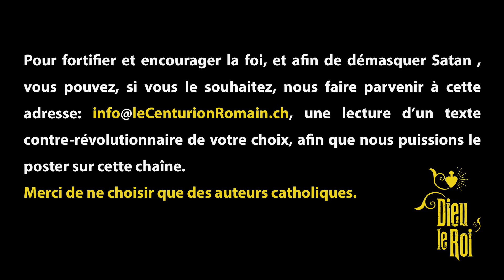Au sein de la FSSPX, point de Salut ! - Lettre ouverte du Père Barbara à la Fraternité Saint Pie X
*Lecture de la Lettre ouverte du Père Barbara à la Fraternité Sacerdotale Saint Pie X* - Paru en 1992, dans la revue trimestrielle "Forts dans la Foi".

*En collaboration avec la chaîne du centurion romain* : @lecenturionromain2123

*Pour ceux qui ont la capacité d'écouter et de comprendre ce document, vous ne pourrez pas plaider votre ignorance si vous continuez à demeurer dans la FSSPX.* En effet, votre ignorance sera coupable.

*"On ne peut pas défendre la Foi, en transgressant la Foi".*

*Document essentiel pour le Salut des âmes :*
J'espère, de tout coeur, que plusieurs fidèles et clercs de la Fraternité puissent enfin se réveiller et sortir de leur sommeil empoisonné. *Qu'ils puissent réaliser, que demeurer au sein de la FSSPX, c'est marcher sur la voie large de la perdition.* Que le message soit clair et entendu : au sein de la Fraternité, point de salut !

*Le vrai combat n'est pas seulement celui de la Foi et de la vertu. Mais il est avant tout de demeurer fidèle à l'Église Catholique, celle instituée par NSJC.*

*La FSSPX n'est pas l'Église du Christ. C'est une Église parallèle qui conduit hors du Salut.* En effet, en ayant corrompu le dogme de l'infaillibilité pontificale et en étant ralliée de manière officielle et publique, à la secte conciliaire Vatican II, la Fraternité n'est pas catholique. Sa corruption de la doctrine catholique fait en sorte qu'elle reconnaît François l'apostat comme étant un Pape légitime. De plus, elle tire sa juridiction, pour ses sacrements, de ce même Vatican aujourd'hui anti-catholique. Résultat : leurs prêtres célèbrent des Messes sacrilèges en étant en communion, au Canon de la Messe, avec cet imposteur qui se fait passer pour Pape. Ils participent, consciemment ou non, à l'apostasie générale. La Fraternité retient ses prêtres, dans cette abomination et, les empêche de mener le bon combat. Elle est grandement coupable de priver les catholiques de bons et saints prêtres qui pourraient célébrer une Messe qui plaît à Dieu. Elle égare les fidèles en les gardant dans cette fausse résistance catholique. Ces fidèles en viennent à banaliser le Magistère de l'Église et à en rejeter des pans importants de la Foi catholique. Or, rejeter, ne serait-ce que d'un iota, un seul point de la Foi catholique, vous fait sortir de l'Église et donc du Corps Mystique du Christ. L'âme de tous ces fidèles est piégée dans le mensonge de ces loups déguisés en peau de brebis.

*Prions spécialement, Notre-Dame du Très Saint Rosaire* :
pour les évêques, prêtres et fidèles de la Fraternité afin qu'ils se convertissent, quittent cette barque de perdition et qu'ils rejoignent enfin l'Église catholique militante.

*Évangile selon Saint Matthieu, chapitre 7*
21 Ce n’est pas en me disant : “Seigneur, Seigneur !” qu’on entrera dans le royaume des Cieux, mais c’est en faisant la volonté de mon Père qui est aux cieux.

22 Ce jour-là, beaucoup me diront : “Seigneur, Seigneur, n’est-ce pas en ton nom que nous avons prophétisé, en ton nom que nous avons expulsé les démons, en ton nom que nous avons fait beaucoup de miracles ?”

23 Alors je leur déclarerai : *“Je ne vous ai jamais connus. Écartez-vous de moi, vous qui commettez le mal !”*

Les bonnes oeuvres de la Fraternité ne servent à rien si elles sont réalisées hors de l'Église du Christ. *La FSSPX ne fait que porter de mauvais fruits car elle est en contradiction avec la Volonté de Notre Père qui est aux Cieux. Notre Père a voulu que nous restions fidèles à l'Église fondée par Son Divin Fils. Et non pas que des évêques, des prêtres et des fidèles enseignent et pratiquent une fausse doctrine qui les conduit hors de la voie du Salut.*